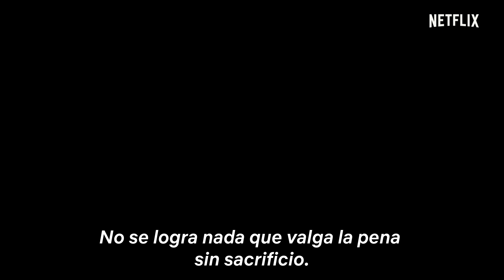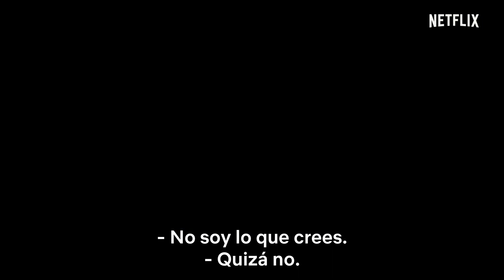Dilema con Renée Zellweger | Tráiler oficial | Netflix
Si un extraño te hiciera una oferta imposible de rechazar, ¿la aceptarías?

El creador de "Revenge" Mike Kelley presenta "Dilema" con Renée Zellweger en el rol de Anne Montgomery, una mujer misteriosa que le hace una propuesta irresistible a una joven pareja con problemas de dinero, pero ¿qué estarán dispuestos a apostar para tenerlo todo?

"Dilema" se estrena el 24 de mayo, solo en Netflix.